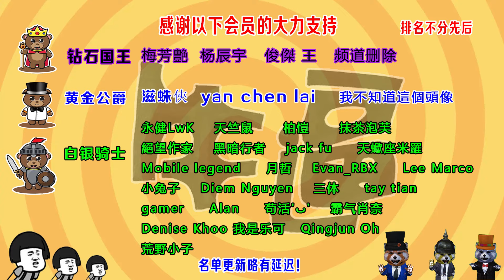調查兵團全部變巨人，三笠、愛爾敏、女王等全部變身《進擊的巨人》OAD篇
《進擊的巨人》OAD篇，喜歡的點贊，訂閲哦！